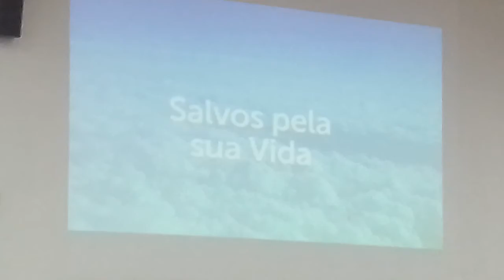15-16 conferência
Daniele faggionato a menina do YouTube